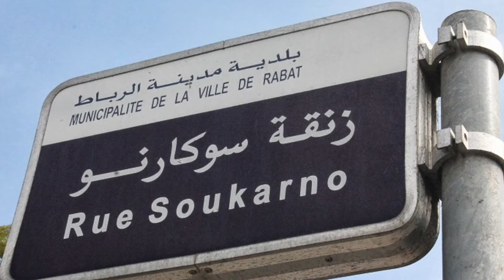Tempat Wisata Paling Menarik di Maroko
Assalamualaikum
Jumpa lagi dengan saya farida
Kali ini saya akan ajak sobat treveler ke maroko.
Siapa mau?

Kenapa sobat treveler Harus ke Maroko? Karena menjadi pengalaman hidup paling berkesan

Negara Maroko yang termasuk negara Arab di Afrika. selama beberapa tahun terakhir telah menjadi salah satu destinasi wisata tujuan paling favorit bagi para wisatawan. Bahkan makin sering wisatawan Indonesia yg datang. Ke indahan maroko di sore hari, negara ini yang mendapat julukan sebagai negara matahari tenggelam.

Maroko memang memiliki beragam alasan yang membuatnya wajib dikunjungi, setidaknya sekali dalam seumur hidup.

1. Memiliki beberapa tempat yang menjadi lokasi syuting film Hollywood
Beberapa film terkenal Hollywood yang pernah mengambil latar syuting di Maroko adalah film Mission Impossible 5, Troy, Game of Throne
Selain film Hollywood, beberapa film Prancis seperti Asterix et Obelisk, Napoleon, dan L’anniversaire juga pernah melakukan proses syuting di Maroko.

Bukan tanpa alasan Maroko dipilih sebagai lokasi syuting film-film terkenal. Maroko memiliki gurun pasir dan pantai-pantai dengan pemandangan yang sangat menawan. Selain itu arsitektur bangunan di Maroko juga terlihat sangat eksotis dan mengagumkan.

Bagi orgbindonesia yg pergi ke marocco bebas visa.

3. Terdapat jalan di Maroko dengan nama Soekarno, Bandung dan Jakarta
Hal ini tentu sangat membanggakan bagi masyarakat Indonesia. Nama presiden pertama kita, Ir. Soekarno digunakan sebagai nama salah satu jalan di kota Rabat yang merupakan ibukota Maroko.
Pemberian nama jalan "Rue Soukarno" didasari oleh pernah adanya hubungan kerjasama diplomatis antara Indonesia dan Maroko dimana pada saat itu Bung Karno sedang memperjuangkan tanah yang dijajah oleh kaum kolonialisme Barat.
Selain Soekarno, nama ibukota negara dan ibukota provinsi juga dijadikan nama jalan di kota Rabat, yaitu Rue D’jakarta dan Rue Bandung.

Itulah alasan mengapa kita mesti dating ke maroko, berikut adalah tempat wisata yang paling popular di maroko

Kota Meknes.
Kota bersejarah Meknes adalah salah satu dari banyak Situs Warisan Dunia UNESCO di Maroko.
 perpaduan gaya arsitekturnya yang khas, monumen yang menakjubkan dan warisan yang terpelihara dengan baik. Kota ini dikelilingi oleh bentengi yg menjulang tinggi, dengan sembilan gerbang yang menyediakan pintu masuk ke kota, masing-masing dihiasi secara rumit dengan pekerjaan ubin dan pola arab. Kota itu sendiri dipenuhi dengan keindahan, dari istana agung Dar El Makhzen, di dalam benteng terdapat  banyak masjid, toko-toko dan taman yang menghiasi jalan-jalan, gaya Spanyol yang berlomba-lomba untuk mendapatkan perhatian dengan arsitektur yang terinspirasi oleh Islam dan Eropa.

Kota  Casablanca
Berbeda dengan Marrakesh yang merupakan kota tradisional, Casablanca merupakan kota modern yang didominasi oleh budaya kolonial Prancis. Dalam Bahasa Arab, kota ini disebut dengan Dar al-Bayda, sedangkan dalam Bahasa Berber disebut dengan Anfa. Secara geografis, Casablanca terletak di tepi Samudra Atlantik, wilayah barat-laut Maroko. Casablanca merupakan kota terbesar di Maroko dengan jumlah penduduk sekitar 3,4 juta jiwa pada tahun 2015. objek wisata utama di kota ini, antara lain Hassan II Mosque, Quartier Habous, Old Medina, dan La Corniche.

Legzira beace

Pantai Legzira yang terletak di tepi Laut Atlantik Maroko dikenal memiliki dua buah lengkungan gunung karang yg berlubang terbentuk secara alami, hasil erosi selama ratusan tahun.

Kota Chefchaouen
Terletak di pegunungan Rif yang dramatis di utara Maroko, Chefchaouen dikenal karena rumah-rumah berwarna biru dan putih berbentuk terasering yg rapih dihiasi pemandangan pegunungan. mirip dengan santorini di atena.Kota ini berada di lereng gunung, bangunan yang lebih unik, tanaman berwarna-warni bangunan kota ini, dipengaruhi oleh arsitektur Islam dan Andalusia, dari dinding-dinding bercat biru dan atap merah, hingga pintu-pintu berbentuk lubang kunci yang ikonik dan lorong-lorong berubin yang berkelok-kelok di kota, Chefchaouen tetap merupakan tempat yang ideal untuk menyelami Maroko yang masih alami dan murni.

 Kota Asilah

Sebuah kota pantai yang indah di pantai utara negara maroko, Asilah memiliki sejarah yang kaya dan beragam. Kota bekas jajahan portugis ini. menjadikan Asilah modern sebagai tampilan mempesona dari warisan unik Maroko. Sebuah benteng Portugis bersandar di atas tebing, sementara rumah-rumah Maroko biru dan putih menawan berbaris di jalan-jalan.